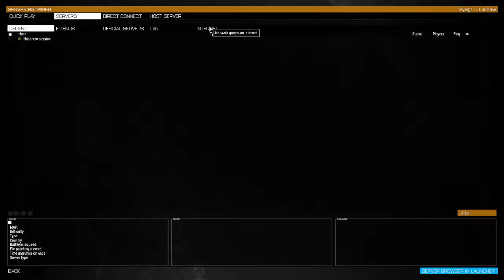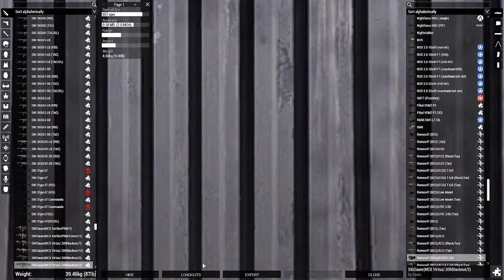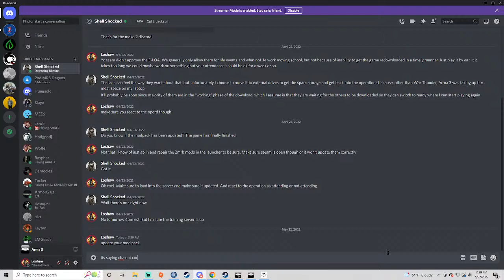2MRB Foghorn Leghorn 4